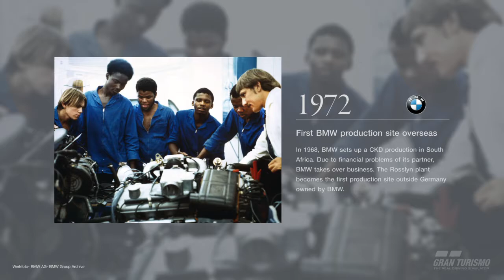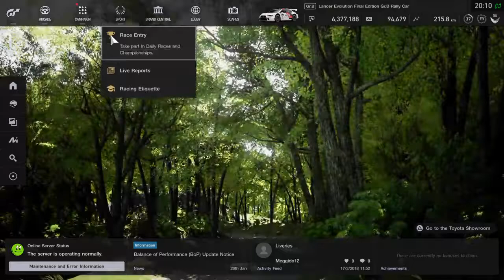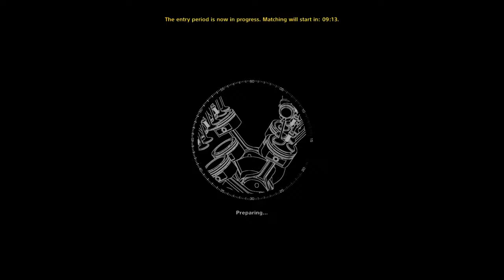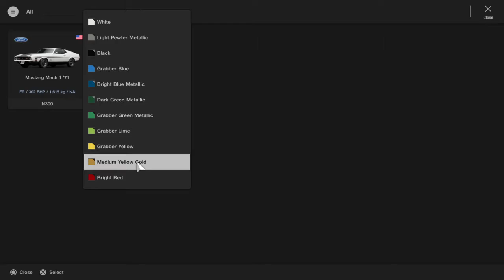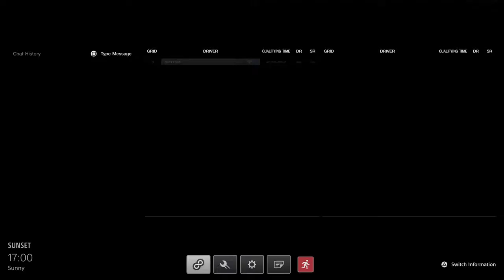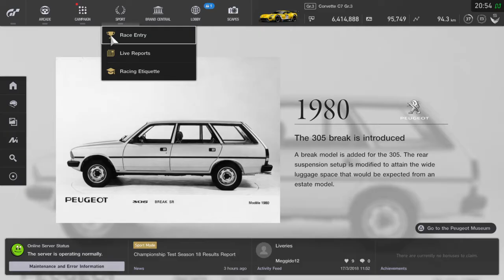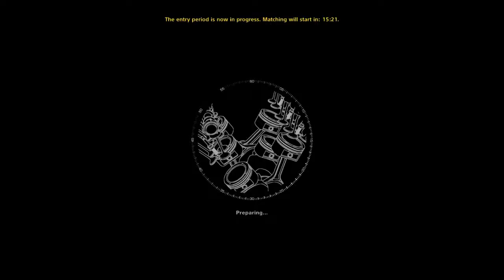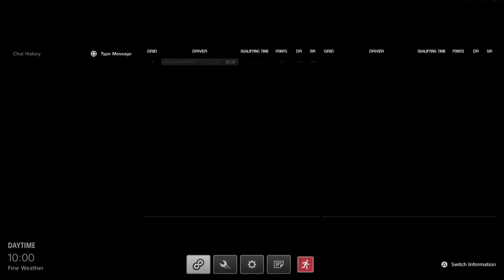Gran Turismo Sport FIA Manufacturer Season 19 And Daily Races-Live Stream PS4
If you love playing Fortnite and Gran Turismo Sport you have come to the right place. I stream both games on my channel and hope to fun along the way.

Social Media!